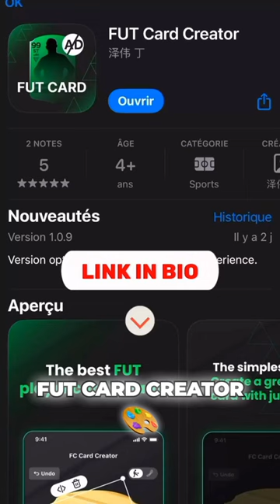Ce CENTRE de FC 24 est GAME CHANGER 🤫🤯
Ce TUTO sur EA FC 24 vous explique les meilleures astuces de centre pour marquer à tous les coups. Le centre ras de sol et le German Cross sont des incontournables de FUT 24 mais encore faut-il savoir les effectuer parfaitement !